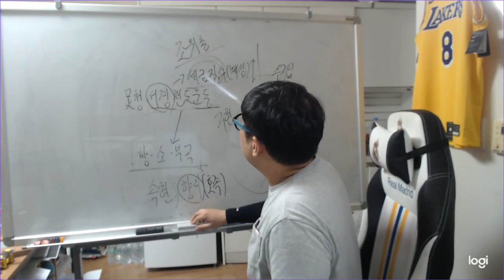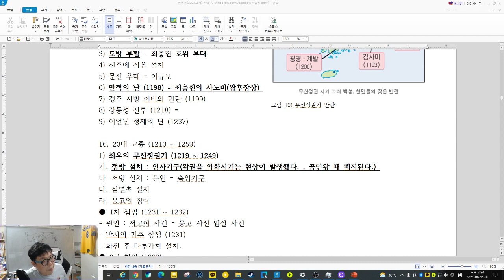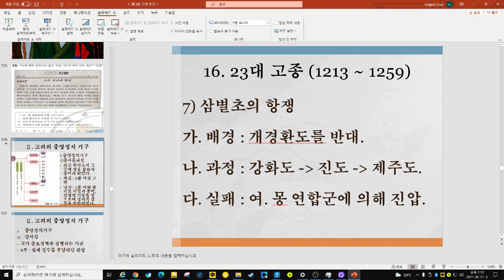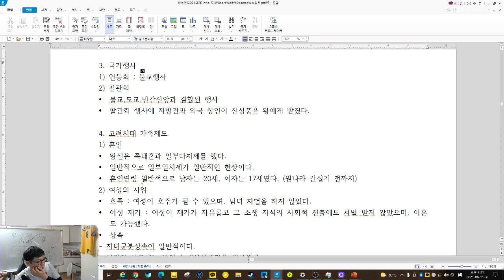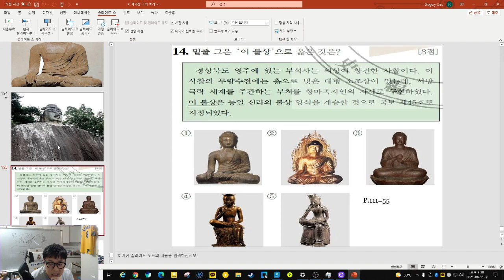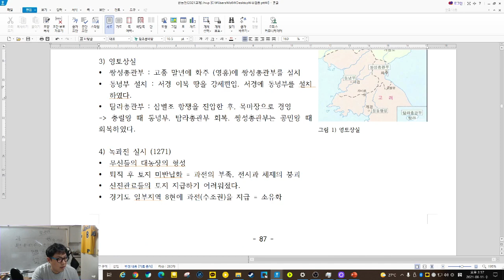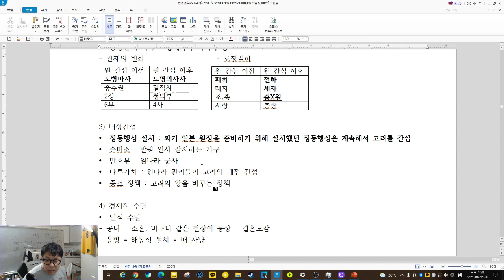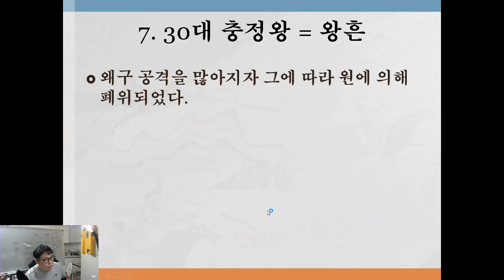제 5강. 고려 중기 후기(경남대 한능검 2021, 여름 특강)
1. 무신정권기
2. 몽고 항쟁기
3. 고려 전기 문화
4. 원나라 간섭기